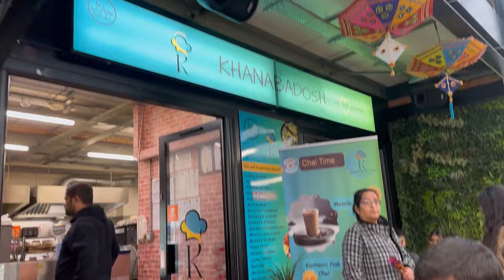DEGUSTACJA KEBABA ROLLO ALPERTON London UK.